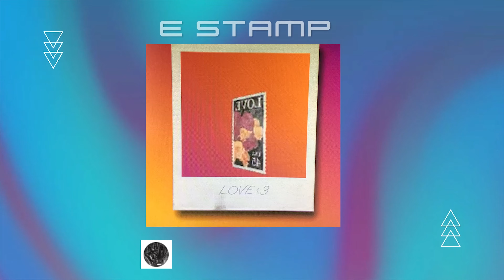NFT Artists Explain: The Future of NFTs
NFT Explained   NFT artists explain what is an NFT and why they are the future! This video on "What is NFT" covers all the important concepts of NFTs like What are NFTs? What are Non-Fungible Tokens, how do NFTs work, how are NFTs different from other cryptocurrencies working in the same Blockchain Technology, how NFTs became so popular and what do future NFTs hold for the world's economic system.

Please include your 3 favorite pieces of art that you have created, a short bio, and a link to your collection and I’ll need your answer to the question of the week.